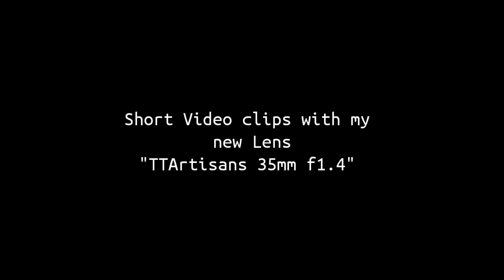TTArtisans 35mm F1.4 | Short Video Test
Gear Used
Canon EOS M100 with TTArtisans 35mm F1.4

Software: Kinemaster